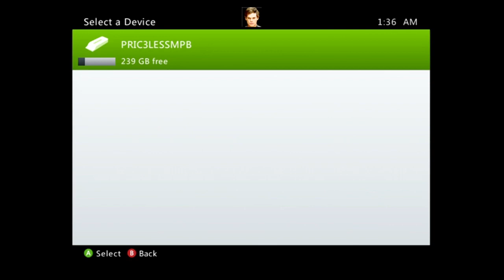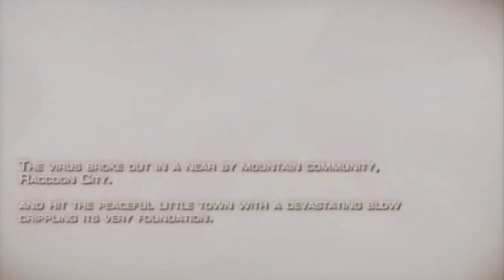Resident Evil 4 Let's Play XBOX 360 HD Episode 1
Here's the beginning of my new Let's Play! I will complete this entire game so hopefully you watch and enjoy each episode!